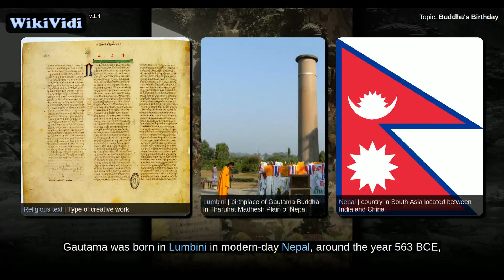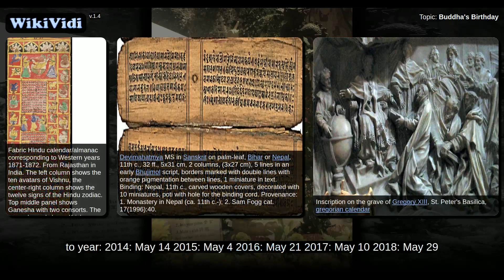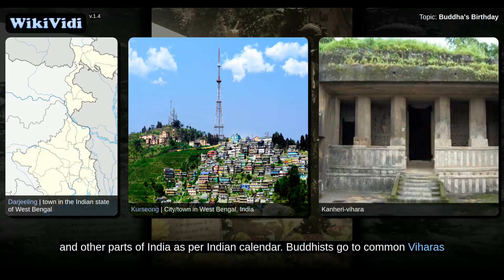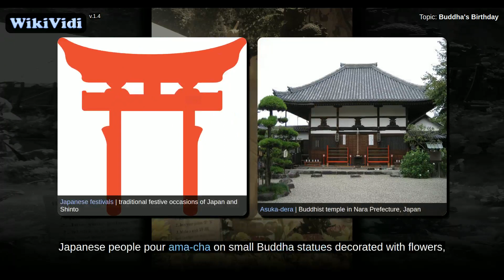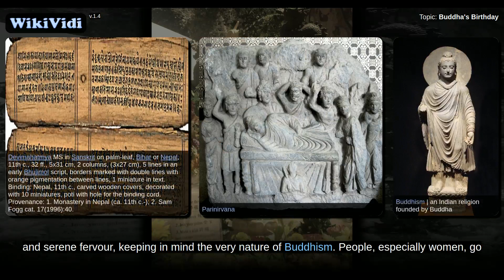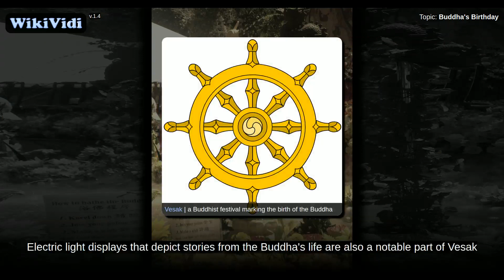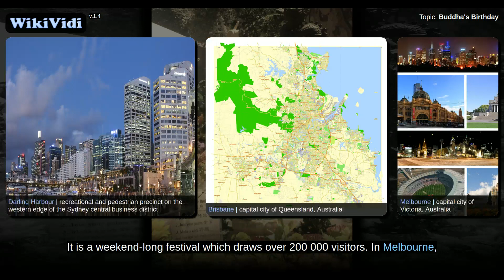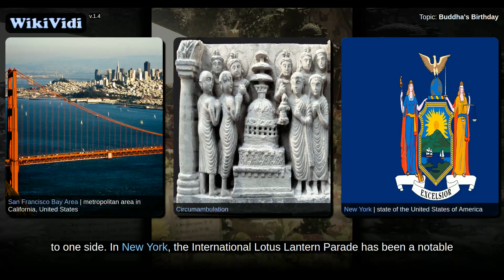Buddha's Birthday - WikiVidi Documentary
WikiVidi Documentary about: Buddha's Birthday

Description: Buddha's birthday | birthday of the Prince Siddhartha Gautama

Buddha's Birthday is a holiday traditionally celebrated in Mahayana Buddhism to commemorate the birth of the Prince Siddhartha Gautama, later the Gautama Buddha and founder of Buddhism. According to the Theravada Tripitaka scriptures , Gautama was born in Lumbini in modern-day Nepal, around the year 563 BCE, and raised in Kapilavastu.  According to this legend, shortly after the birth of the young prince Gautama, an astrologer named Asita visited the young prince's father—King Śuddhodana—and prophesied that Siddhartha would either become a great king or renounce the material world to become a holy man, depending on whether he saw what life was like outside the palace walls.  Śuddhodana was determined to see his son become a king, so he prevented him from leaving the palace grounds. But at age 29, despite his father's efforts, Gautama ventured beyond the palace several times. In a series of encounters—known in Buddhist literature as the four sights—he learned of the suffering of ordinar...

Shortcuts to chapters:
0m19s+:  Date
1m37s+:  South and Southeast Asia
2m23s+: Taiwan
2m42s+:  Japan
3m13s+: Cambodia
3m40s+: China
4m13s+: India
5m29s+: Indonesia
5m57s+: Japan
6m38s+: Korea
7m3s+: Malaysia
7m35s+: Myanmar
7m55s+: Nepal
10m16s+: Philippines
10m47s+: Singapore
11m9s+: Sri Lanka
12m3s+: Taiwan
12m17s+: Thailand
12m33s+: Vietnam
13m11s+: Australia
14m56s+: Canada
15m31s+: United States of America

Copyright WikiVidi.